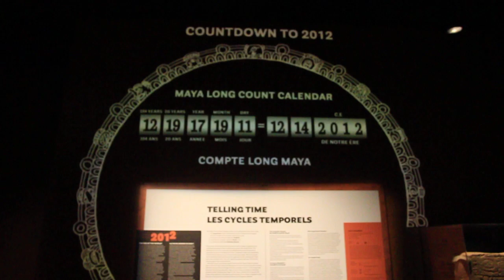MAYA 2012 COUNTDOWN